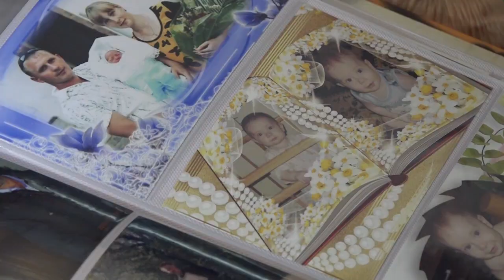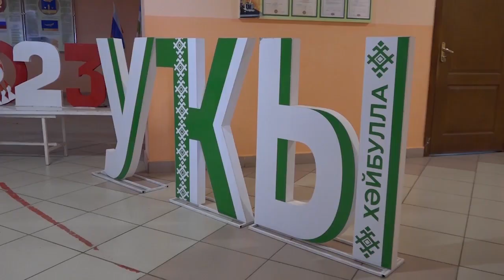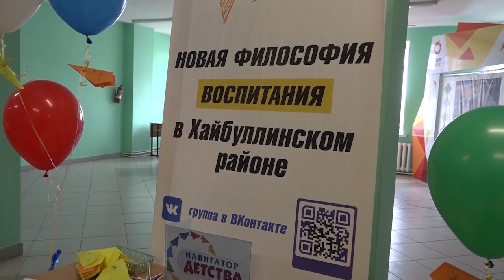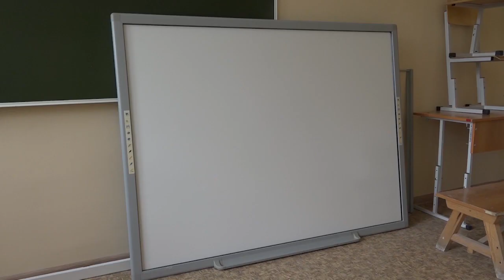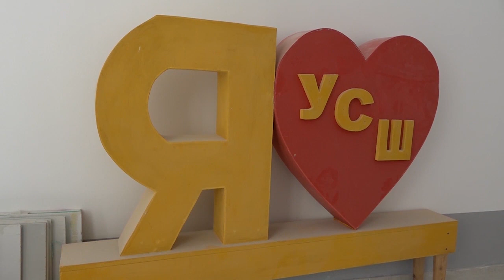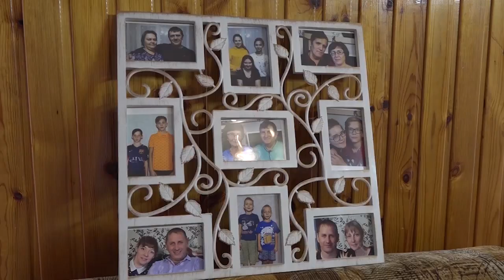30.08.2023 Новости района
1. Будьте внимательны на дороге, соблюдайте ПДД!
2. В районе обсудили  актуальные вопросы воспитания детей.
3. Уфимские школьники встретят учебный год в обновленной школе.
4. Активные и трудолюбивые Чистяковы из села Макан.